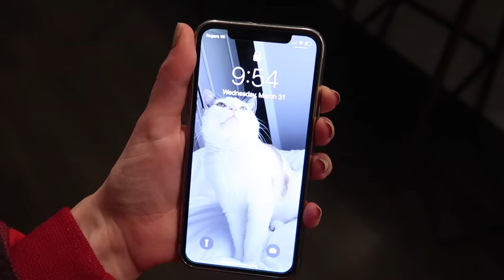Hamster Dos & Don'ts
While many assume because hamsters are considered "beginner pets" they should be fairly easy to care for. but are they? Today we talk about the Dos and Don'ts of owning a hamster!

Cameras: Lumix GH5, Canon 70D & Canon G7X Mark II